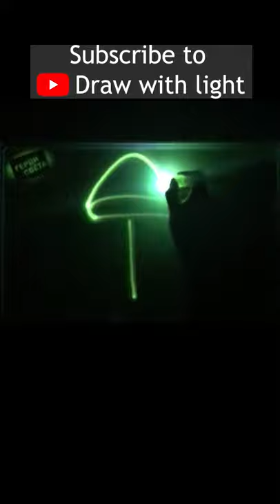How to draw a fly agaric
Hello everyone, this is a channel dedicated to drawing, namely, drawing in the dark, I hope you will be very interested in watching this video.
Write your versions of what you want I would draw.